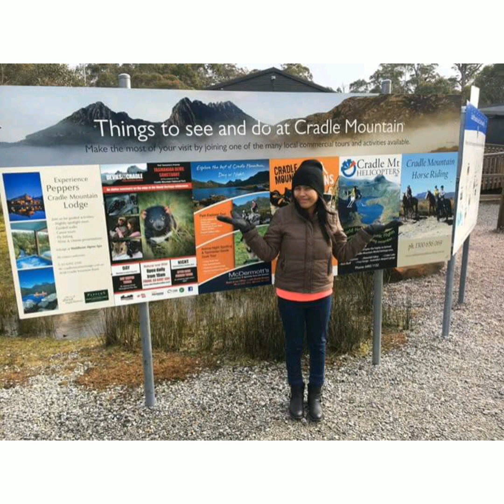Melbourne and Hobart trip